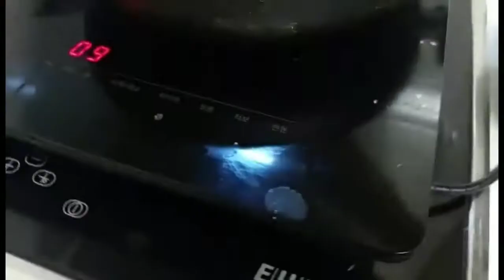Adobong baboy with ginisang ampalaya/panchamcook